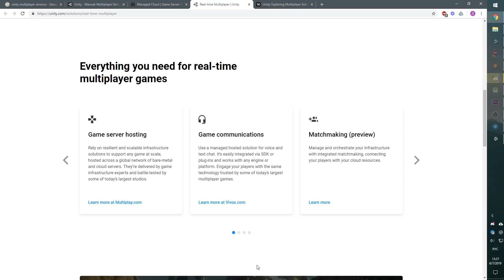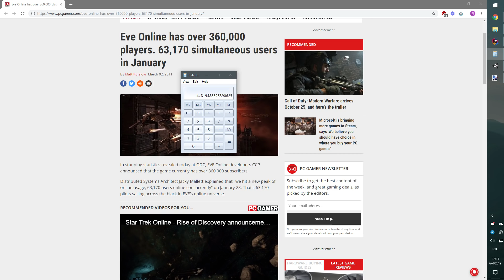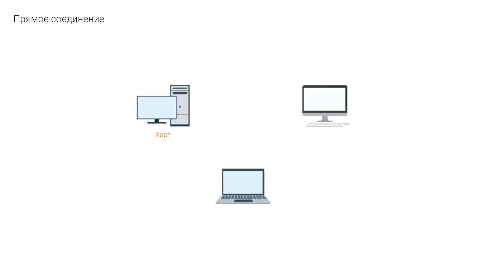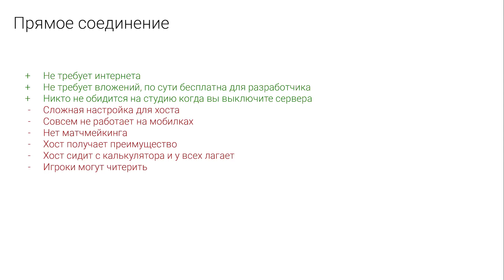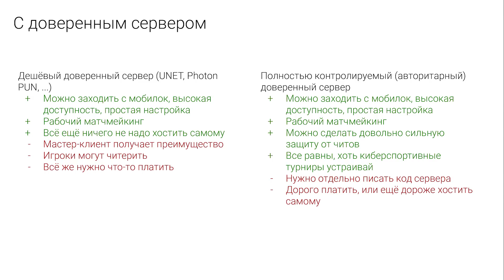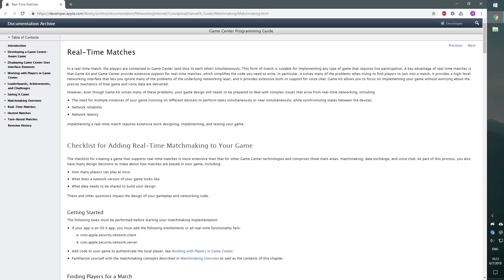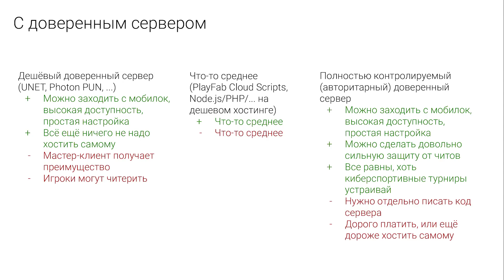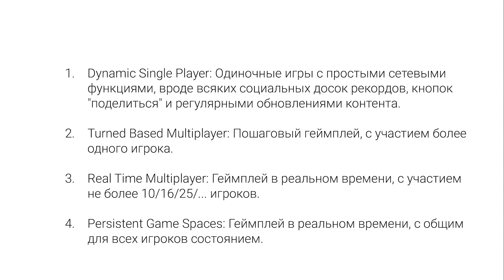Онлайн игры на Unity: как создавать, что использовать, какие бывают [Обзор] - в 2019 году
Обзор решений для создания онлайн игр на Unity 3D. Я расскажу про то на какие категории можно разделить онлайн игры, какие сложности возникают при их разработке, и какие плагины и сервисы можно использовать чтобы создать такую игру на Unity 3D. Это видео описывает решения на момент лета 2019 года, но первая часть видео про типы игр и взаимодействия не должна потерять актуальности

Содержание:
Какие бывают игры - 0:53
Типы взаимодействия - 4:12
Решения для Unity - 9:00
Итоги  - 13:24

На этом канале регулярно появляются новые видео, которые позволят тебе научиться создавать игры, или подарят новые идеи и вдохновение, если ты уже умеешь.

Остались какие-то вопросы, пожелания, или идеи для других видео? Смело пиши в комментарии под видео